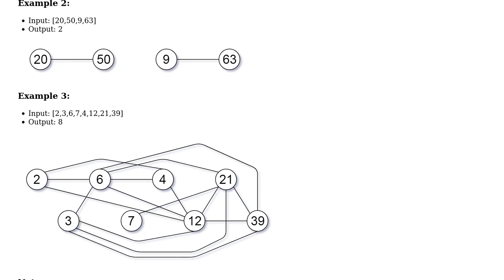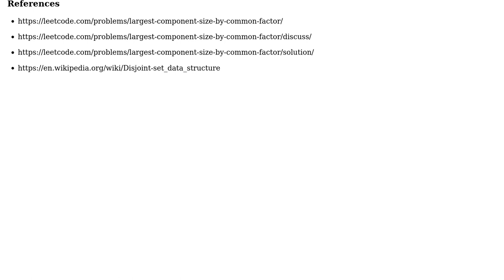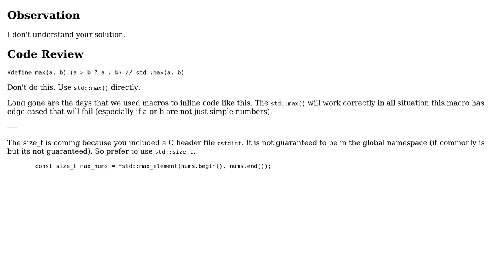Code Review: LeetCode 952: Largest Component Size by Common Factor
With thanks & praise to God, and with thanks to the many people who have made this project possible! | Content (except music & images) licensed under CC BY-SA | Music | Images & others | With thanks to user Martin York user Emma and the Stack Exchange Network Trademarks are property of their respective owners. You are responsible for your own actions.